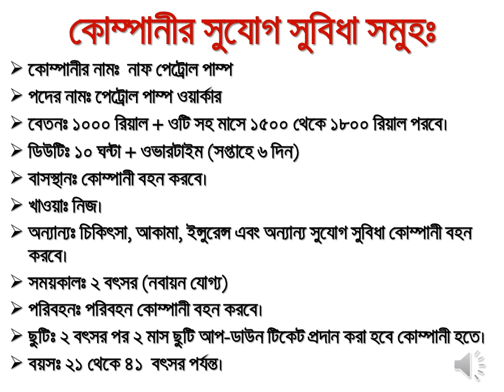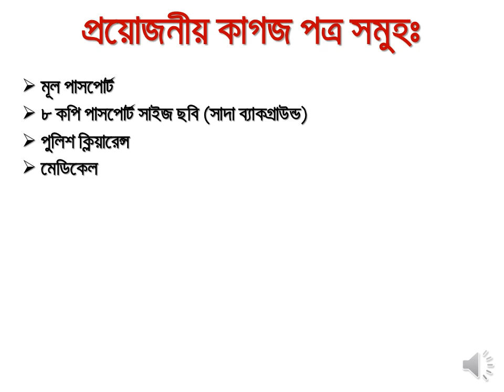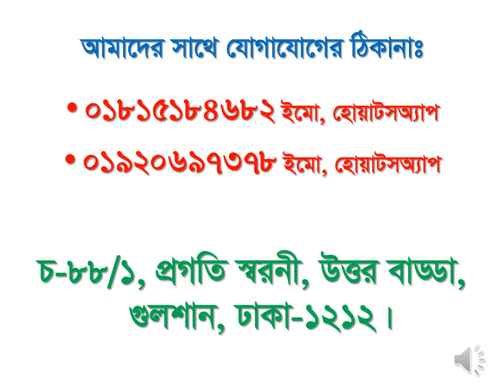সৌদী নাফ পেট্রোল পাম্পে পাম্প ওয়ার্কার পদে জরুরী ভিত্তিতে নিয়োগ বিজ্ঞপ্তি By Alif Tours & Travels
*** প্রয়োজনে ভিসা হওয়ার পর ৬০% লোনের ব্যবস্থা করে দেওয়া হয়। ***

আপনি কি চাকুরী খুজছেন?

Best Job opportunities in Saudi Arabia (সৌদী আরবে চাকুরীর সুবর্ণ সুযোগ)

⭕ কাজের ধরন :
☑️ কোম্পানী: নাফ পেট্রোল পাম্প
☑️ পদের নামঃ পেট্রোল পাম্প ওয়ার্কার
💸বেতনঃ বেতনঃ ১০০০ রিয়াল + ওটি (ওভার টাইম সহ ১৫০০ থেকে ১৮০০ রিয়াল পরবে)।
⏩ বয়সঃ ২১ থেকে ৪২ বছরের মধ্যে হতে হবে।
⏰ ডিউটি : ১০ ঘন্টা + ওভার টাইম।
🍚 খাবার : নিজ। ( কিছু কোম্পানি খাবার বহন করবে )
🏩 থাকা : কোম্পানী বহন করবে।
🏥 অন্যান্যঃ চিকিৎসা, আকামা এবং ইন্সুরেন্স আরো অন্যান্য সুযোগ সুবিধা কোম্পানী বহন করবে।
🕰️ সময় :  মেডিকেল, পুলিশ ক্লিয়ারেন্স দেওয়ার পর ১ সপ্তাহ।
🕰️ ভিসা সময়কালঃ ২ বৎসর (নবায়ন যোগ্য)
🚌 পরিবহনঃ পরিবহন কোম্পানী বহন করবে।

📚 ডকুমেন্টস সমুহঃ
🔰 মূল পাসপোর্ট
🔰 ৮ কপি ছবি ইউরোপিয়ান সাইজ ব্যাকগ্রাউন্ড সাদা ল্যাব প্রিন্ট।
🔰 পুলিশ ক্লিয়ারেন্স ।
🔰 ভ্যাকসিন সার্টিফিকেট।

আমরা আগে কোন টাকা নেই না। ভিসা হওয়ার পর টাকা।

💵আগে ভিসা, পরে টাকা💵
💵NO VISA,NO FEE💵

👷‍♂️আমরা শুধু সরাসরি কোম্পানীতেই নিয়োগ প্রদান করে থাকি। তাই অন্যকোথাও প্রতারিত হবার আগে সিদ্ধান্ত নিন। যাবার ৭ দিনের মধ্যে কাজ এ যোগদান ও ১ মাসের মধ্যে আকামা প্রদান👷‍♂️

🏢সরকার অনুমোদিত অফিসের মাধ্যমে বিদেশ যান,টাকা ও সময় দুটোই বাচাঁন🏢

📢টাকা আপনার সিদ্ধান্ত নেয়ার দায়িত্ব  ও আপনার, একটি ভুল সিদ্ধান্ত হতে পারে আজীবনের কান্না 📢

📎জরুরী ভিত্তিতে বিভিন্ন পদে জনবল নিয়োগ দেয়া হচ্ছে তাই দেরি না করে আজই চলে আসুন আমাদের অফিসে অথবা সরাসরি যোগাযোগ করুন আমাদের সাথে। 📎

✈️অল্প খরচে বৈধ ভাবে যাবো বিদেশ,বৈদেশিক মুদ্রা অর্জন করে দেশ উন্নয়নে হবো সামিল✈️👇 👇👇 👇👇 👇👇 👇 কাজের_স্থান: 👇 👇👇 👇👇 👇👇 👇
রিয়াদ,জেদ্দা,দাম্মাম ও অন্যান্য শহরে।

কোম্পানির যেখানে কাজের প্রয়োজন হবে সেখানে কাজ করতে হবে।

👇 👇👇 👇  বিস্তারিত জানতে চাইলে অবশ্যই কল করুন এই নাম্বারে 👇 👇👇 👇
📱📱 0️⃣1️⃣8️⃣1️⃣5️⃣1️⃣8️⃣4️⃣6️⃣8️⃣2️⃣,   0️⃣1️⃣7️⃣1️⃣3️⃣2️⃣9️⃣4️⃣6️⃣1️⃣0️⃣ (ইমো,হোয়াটসঅ্যাপ)
                                                   অথবা
 🏢🏢🏢🏢 সরাসরি অফিসে যোগাযোগ করুন।🏢🏢🏢🏢
👇 👇👇 👇👇 👇👇 যোগাযোগের_ঠিকানা :👇👇  👇👇 👇👇 👇
🇧🇩🇧🇩🇧🇩🇧🇩🇧🇩🇧🇩 আলিফ টুরস এন্ড ট্রাভেলস 🇧🇩 🇧🇩🇧🇩🇧🇩🇧🇩🇧🇩
🇧🇩🇧🇩🇧🇩🇧🇩🇧🇩🇧🇩 সরকার কর্তৃক অনুমোদিত 🇧🇩🇧🇩🇧🇩🇧🇩🇧🇩🇧🇩
🏢চ-৮৮/১, প্রগতি স্বরনি, উত্তর বাড্ডা, গুলশান, ঢাকা - ১২১২। 🏢

সৌদী আল নাখিল শপিং মল ট্রলি বয় পদে জরুরী ভিত্তিতে নিয়োগ বিজ্ঞপ্তি By Alif Tours & Travels

সৌদী আল নাখিল শপিং মল মার্কেট ক্লিনার পদে জরুরী ভিত্তিতে নিয়োগ বিজ্ঞপ্তি By Alif Tours & Travels